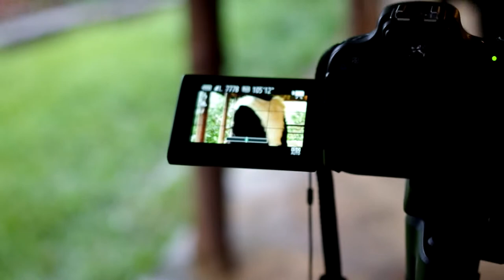Oficina de Vídeo (Making Of 03)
Filmado pelo Zandor.